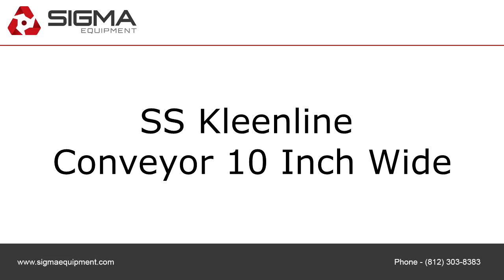SS Kleenline Conveyor 10 Inch Wide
To purchase or view details about the SS Kleenline Conveyor 10 Inch Wide for sale by SIGMA Equipment,